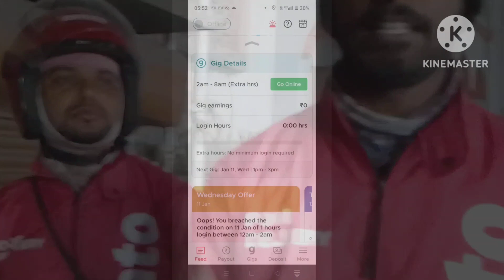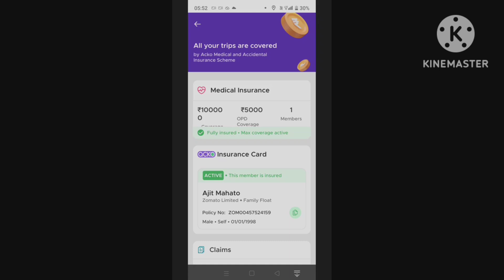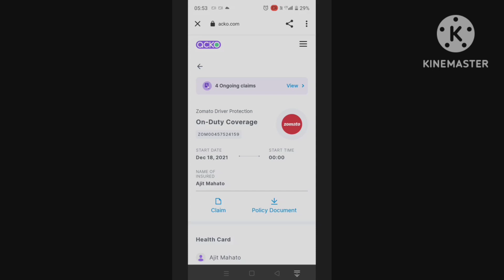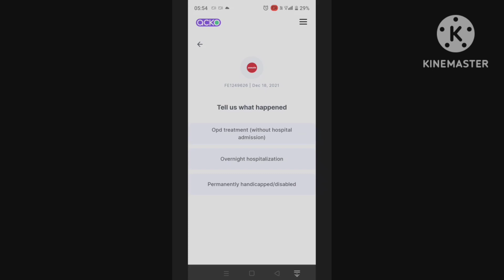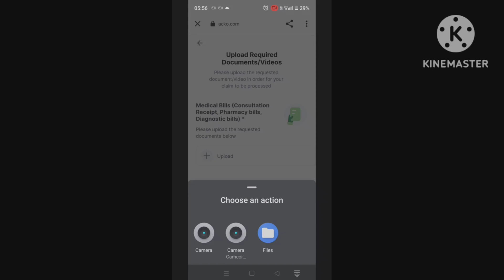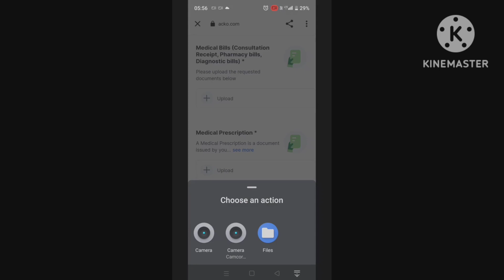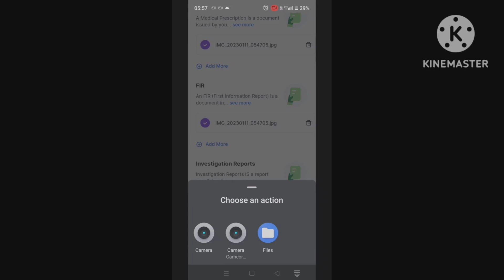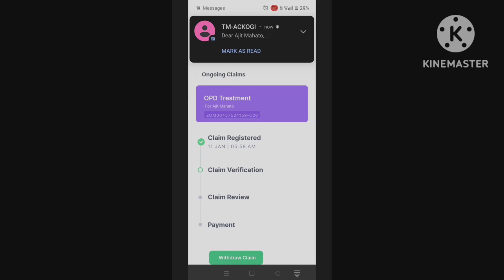insurance claim trough Zomato